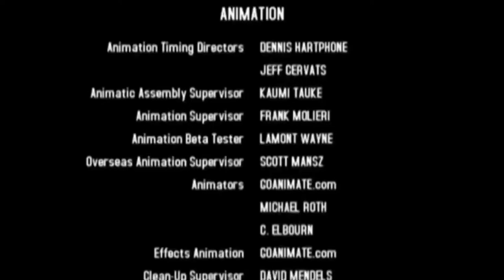Go!Animate: The Movie (2006) End Credits (Go!Animate Network and FX channels version)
This was used from February 15, 2008 and October 15, 2015.